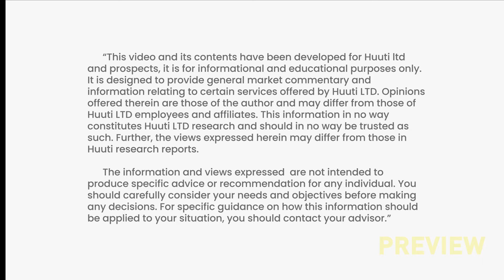What is an IPO?🙌🏻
Lifestyle Finances are a breeze with our Huutimoney breakdowns.

Transcript:

IPOs are a way of publicly raising money for companies through the equity market.  Companies allocate some of the total shares in the company to the public and divide the rest amongst the current shareholders. Companies will appoint an investment banker(or if the IPO is big enough then multiple investment bankers) to help them with the IPO. Investment bankers will know how to price shares by going out and drumming up demand for the business.
Going public gives you much better credibility

Going public helps you raise money you can use to invest, hire more people and buy out competitors.
Going public is a way to reward the initial founding employees and founders whose shares might increase in value.
Going public helps raise brand awareness and could potentially secure more business from partnerships or customers
Going public helps companies attract the best qualified staff